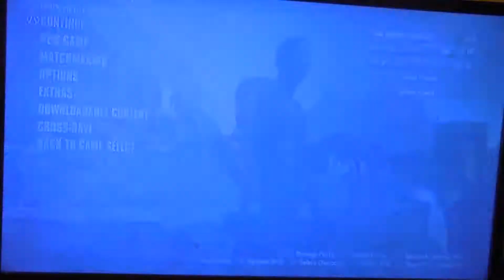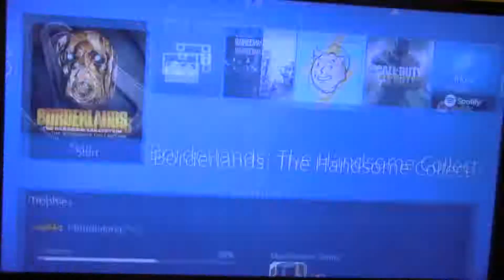borderlands 2 grinding with a pal